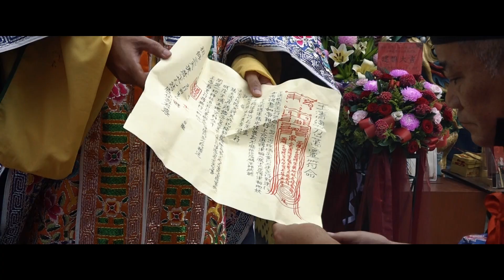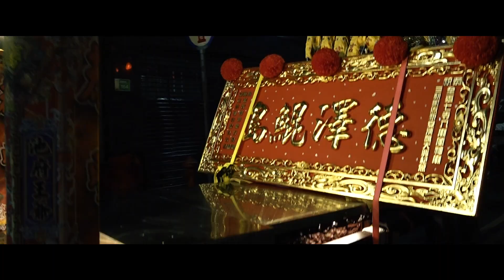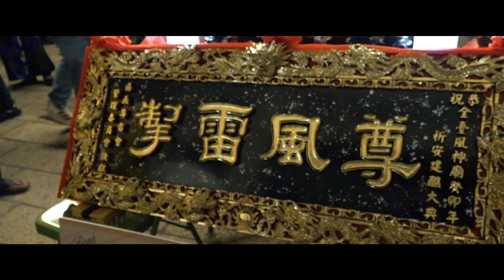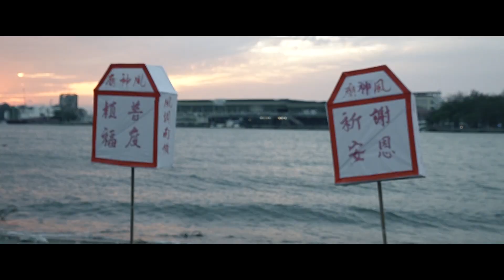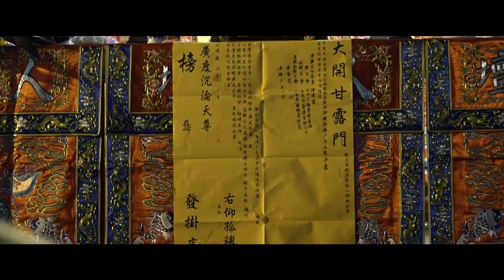全臺七寺八廟風神廟癸卯年三朝謝恩祈安清醮大典片頭